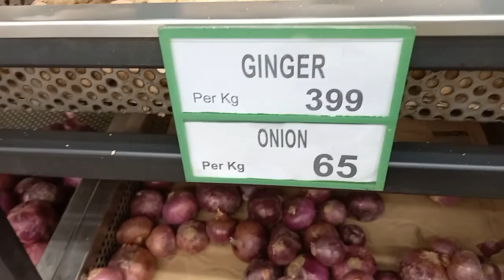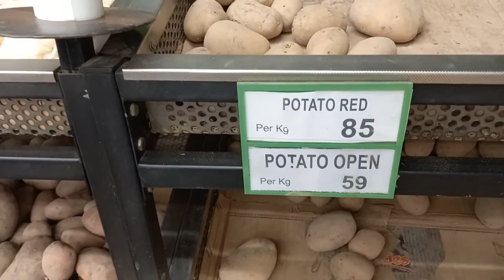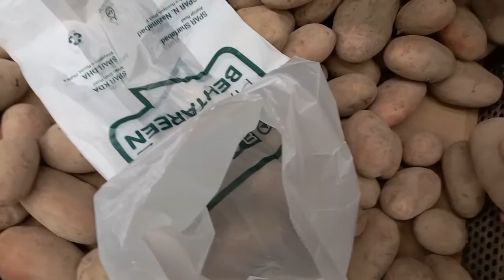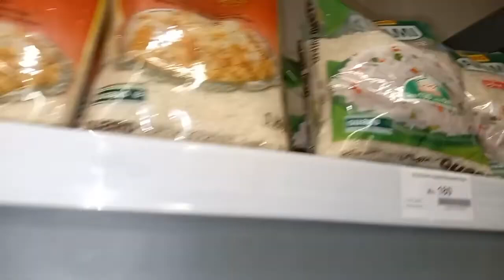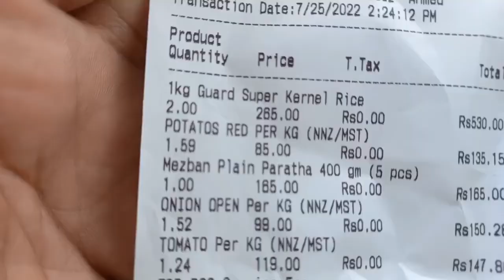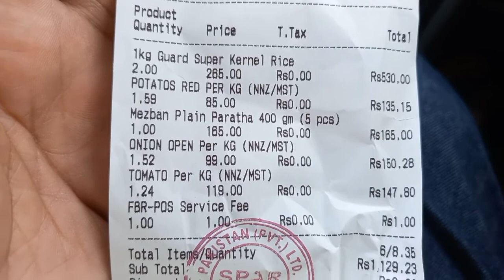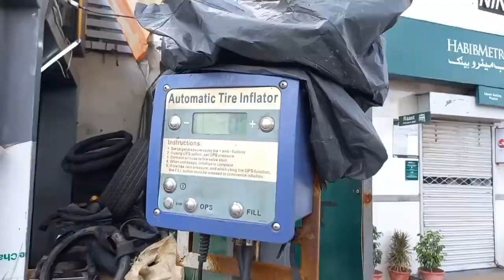Car Ka Tyre Puncher Hogaya Daily Vlog # 79 SPAR Store Opened in My Are vlog